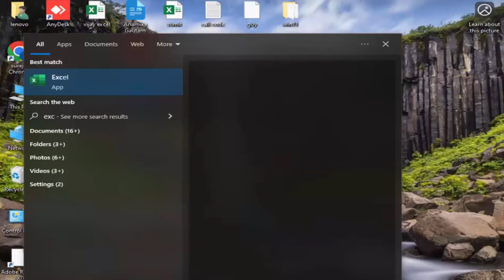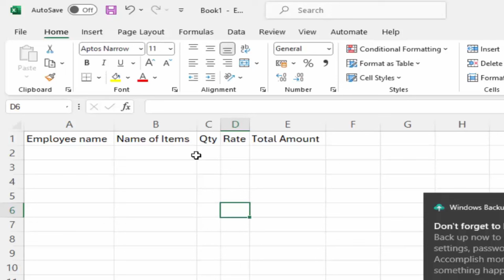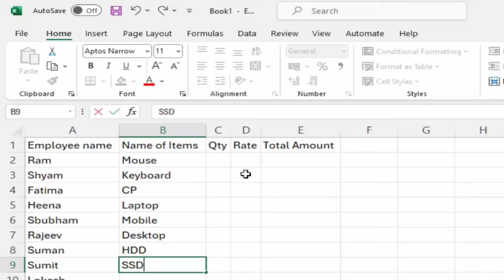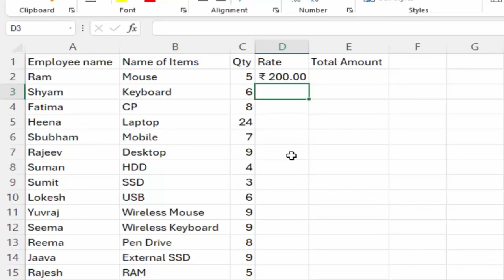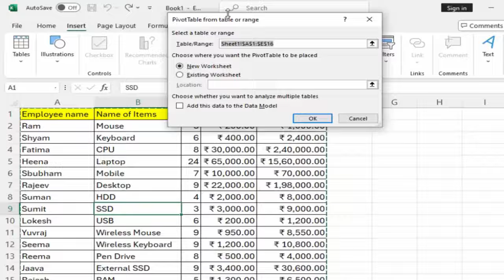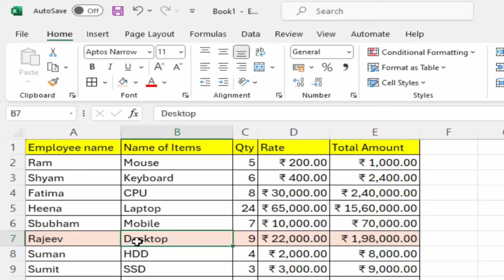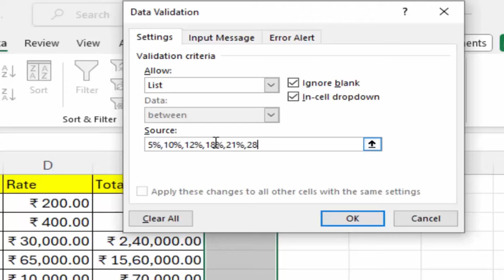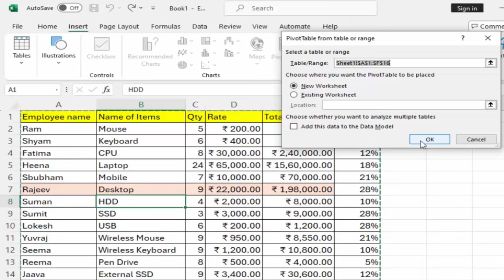How to create pivot table in Microsoft Excel in hindi@COMPUTEREXCELSOLUTION